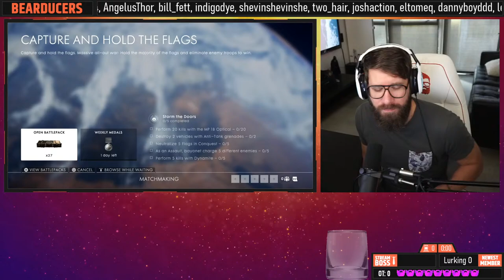BATTLEFIELD 1 LIVE | PS5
LINKS THAT SUPPORT 5tat

My Wish List

Sterling Toth
Hermosa Beach
90254